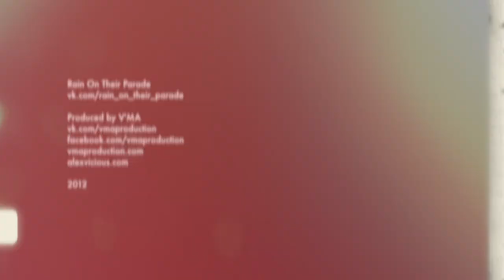Rain on Their Parade - I will never let you down (Caliban Cover Live 2012)